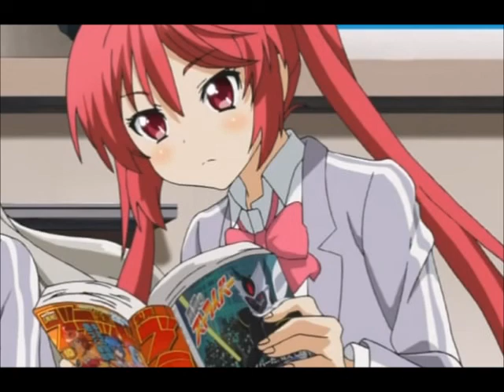THE FARMER IN THE DEEL INSTRUMENTAL THE GREEN ORBS